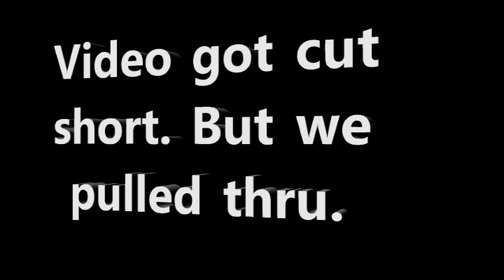Hoopfest 3 on 3 Vlog #2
Game 2
Your guys hit the road to travel To Spokane,WA. To play in the biggest 3 on 3 basketball tournament in the world. So we brought you along to catch some of our games. Y'all wanted vlogs so were giving y'all some vlogs. Hope you enjoy let's get it!

We're more than thankful for everyone who tunes in to the show.
There would be no us without y'all.
We just wanted to let you know. Now carry on lol!!!

Plus more you have to tune in to find out lol
So you could call in with questions, comments, or be a guest on an episode.

from_da_bottom_podcast